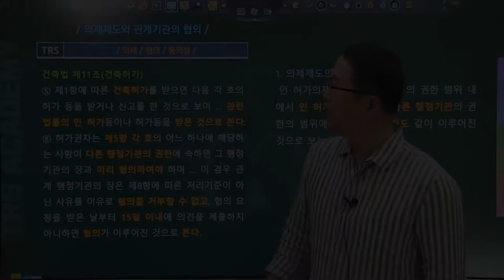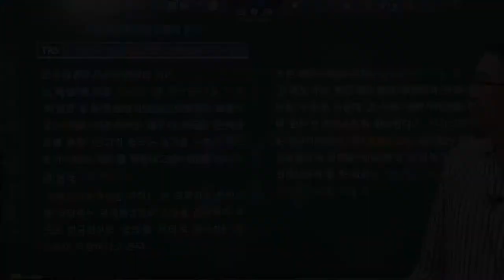#89 의제제도와 관계기관의 협의